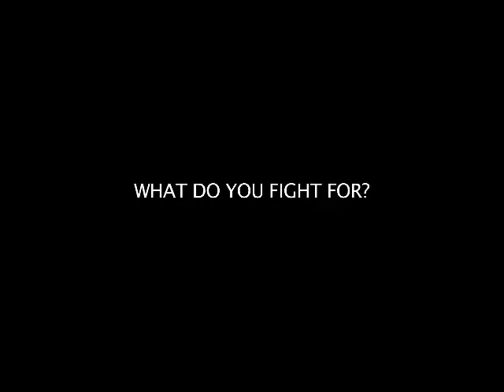Tekken6 [HD]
tEkKeN 6